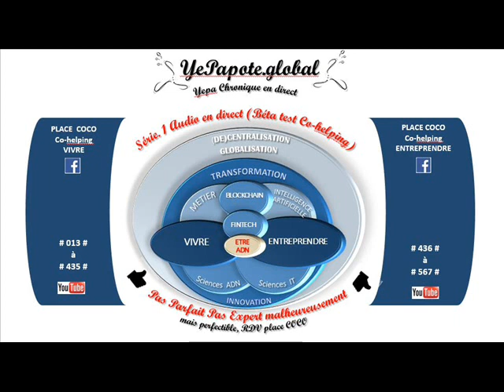#225# Indépendance financière, notion de point d'équilibre ?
MISS YEPAPOTE ?

# Independence # Financial Independence # Balance Risk ...